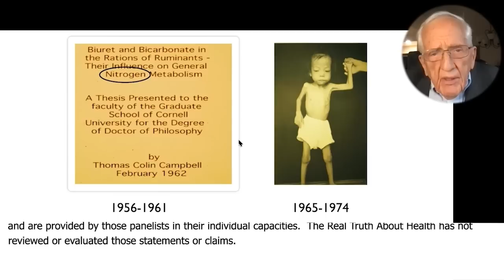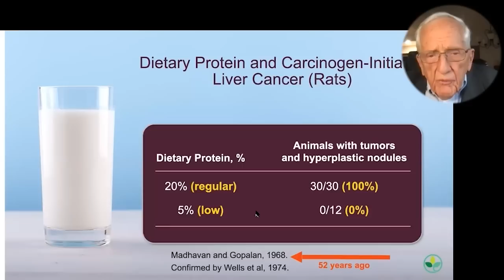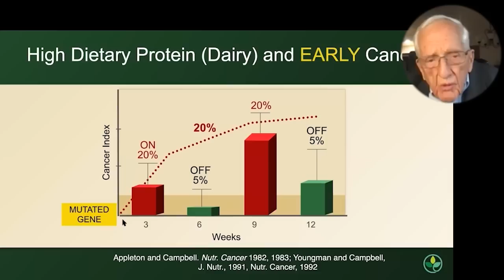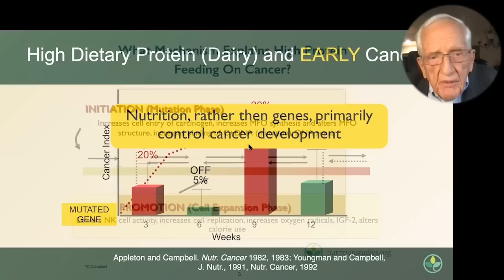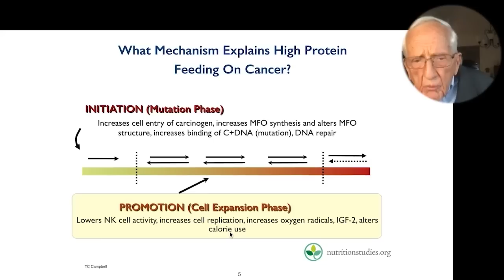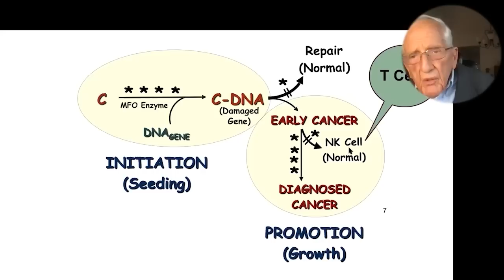Nutrition, Rather Than Genes, Primarily Control Cancer Development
T. Colin Campbell, PhD

In order to synthesize the findings of his long and rewarding career, and to give back to the public whose lives are threatened by rampant misinformation and special interests, Dr. Campbell co-wrote The China Study: Startling Implications for Diet, Weight Loss and Long-term Health, which has sold more than 2 million copies worldwide. He is also the author of the The New York Times bestseller Whole, and The Low-Carb Fraud. Several documentary films feature Dr. Campbell and his research, including Forks Over Knives, Eating You Alive, Food Matters, and PlantPure Nation. He continues to share evidence-based information on health and nutrition whenever given the opportunity. He has delivered hundreds of lectures around the world and he is the founder of the T. Colin Campbell Center for Nutrition Studies and the online Plant-Based Nutrition Certificate in partnership with eCornell.

To Contact Dr. T. Colin Campbell, Ph.D.  go to nutritionstudies.org